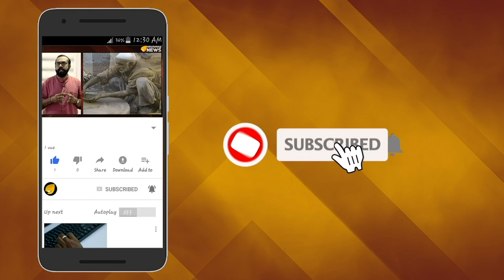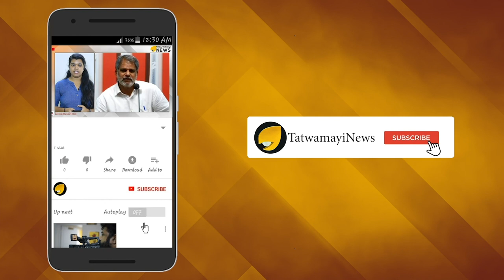ഒരായിരം നന്ദി മോദി ജി; സ്വപ്ന പദ്ധതിയുടെ വിജയം സ്വപ്നസമാനം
പാവപ്പെട്ടവര്‍ക്ക് സൗജന്യമായി പാചകവാതക കണക്ഷന്‍ നല്‍കുന്ന പ്രധാനമന്ത്രി നരേന്ദ്രമോദിയുടെ സ്വപ്ന പദ്ധതിയാണ് ഉജ്ജ്വല്‍ യോജന. പ്രതിപക്ഷ നേതാക്കളടക്കം ഈ പദ്ധതിയെ വാനോളം പുകഴ്ത്തിയിരുന്നു.  ഇക്കഴിഞ്ഞ ലോക്സഭാ തെരഞ്ഞെടുപ്പില്‍ വന്‍വിജയം നേടാന്‍ ബി ജെ പിയെ സഹായിച്ചതിനു പിന്നിലും പാവങ്ങള്‍ക്ക് ഏറെ പ്രയോജനകരായ ഉജ്ജ്വല്‍ യോജനയായിരുന്നു. സമയ പരിധിക്ക് മുന്‍പേ പദ്ധതി ലക്ഷ്യം കണ്ടെന്നാണ് ഏറ്റവും ഒടുവില്‍ വരുന്ന റിപ്പോര്‍ട്ടുകള്‍.